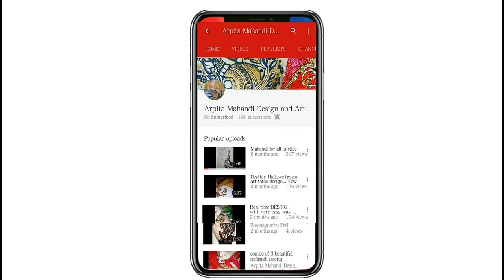Bridal mehndi art with various designs and various element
Hello friends
This is my new video on mehndi design this video is based on bridal mehndi
this video is on how to apply designer and modern style bridal mehndi design so today I have used many variations in this bridal designs so if you have any question to ask you can comment me and if you like this video then please do like share and comment and don't forget to subscribe to my channel if you knew on my channel and hit the bell icon for the latest videos and updates
and don't forget to let me know how was the designs and what you want to see from me
if you have any suggestions then give me suggestions I will do the same thing what you want so please keep suggest me and keep watching my videos there with me keep love me as you do so thank you so much my friends being with me I know I am not upload my videos regularly but that's I do with my research and with my profession so you understand my problems and be with me keep support me like this thank you so much and stay with me thank you